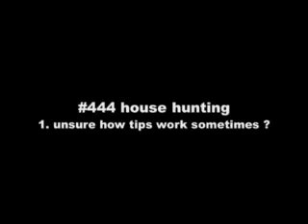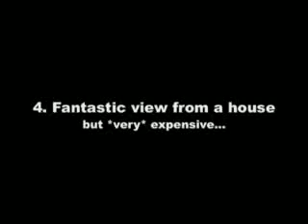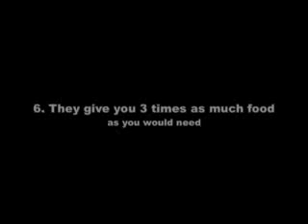#444 Tips, house hunting and more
San Francisco, looking for a house. Cultural differences, habits.